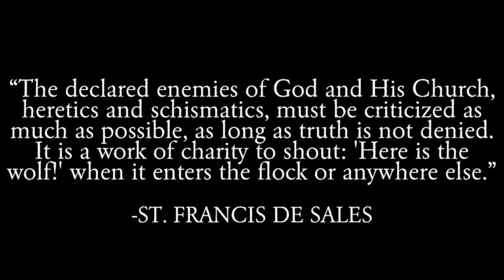“Pope” Francis: Vicar of Satan